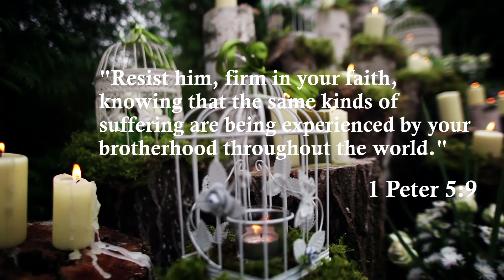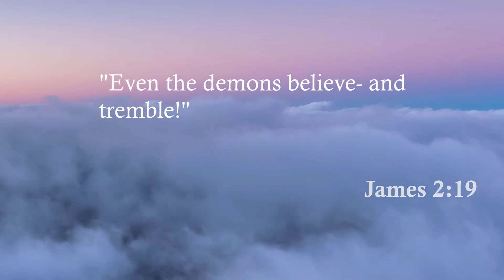Fortified Marriages: The Commentary - Episode 11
When it comes to our relationships with one another, we enter into our own understanding based on who we are and our past experiences. God created us for relationships, so it is inevitable that we will have conflict because we are fallen creatures.

Daphne and Melissa are joined by Jimmy Saenz (Melissa’s husband) as they sit down and have a frank discussion about marriage from two perspectives: married or single in today’s culture.  And they talk  about what they heard from Chris and Carmen Garner of Fortified Marriages Ministries.